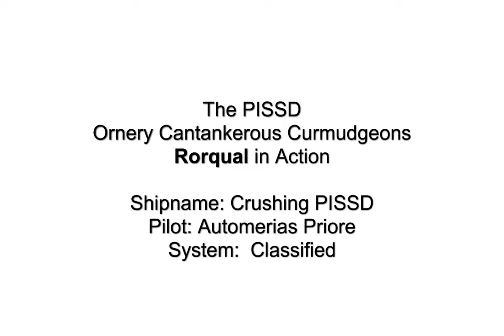The Operation of a Rorquals' Industrial Core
A short 5 minute film of how to use the Rorquals' Industrial Core to Compress Ore